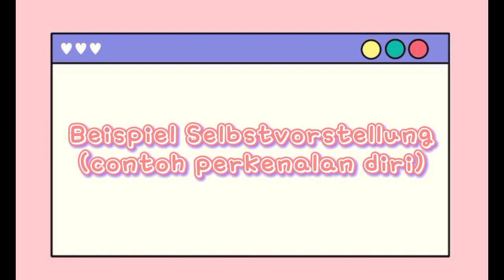Belajar bahasa Jerman part 6 | percakapan sehari-hari